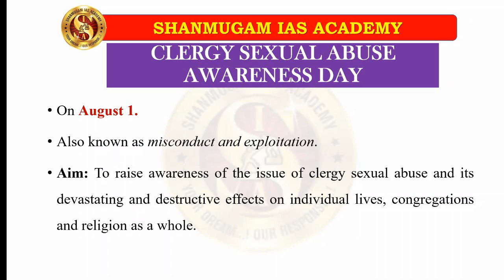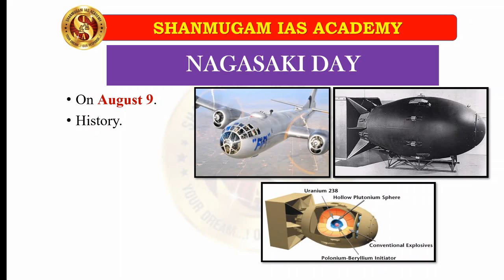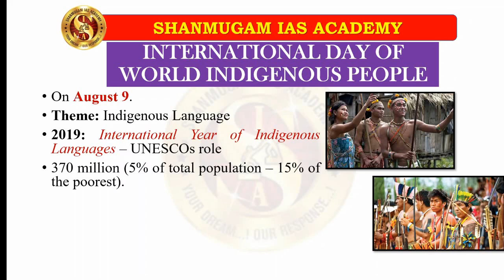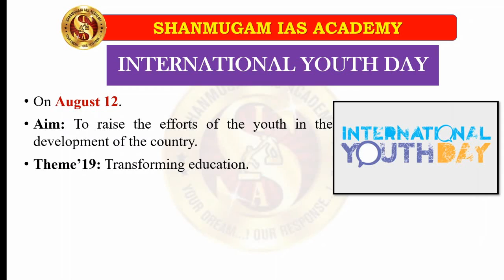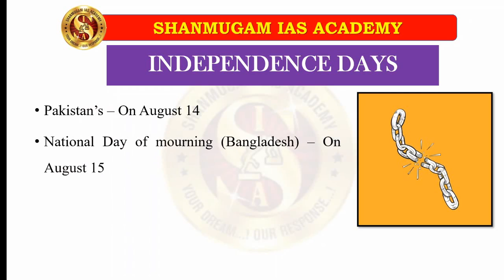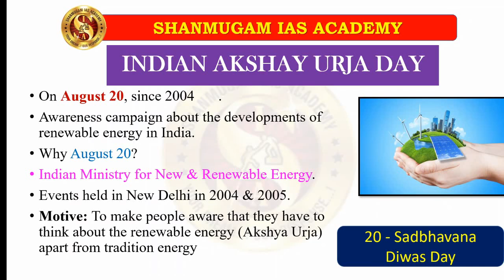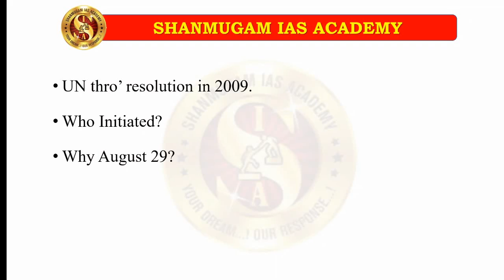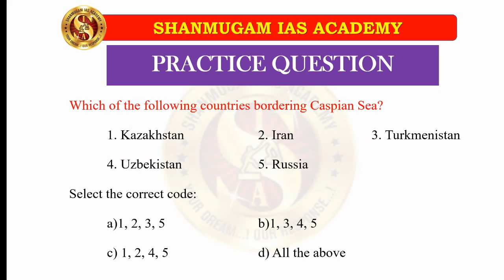Important Days - August | 5th October 2019 - Event of the day Shanmugam IAS Academy UPSC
Telegram Channels